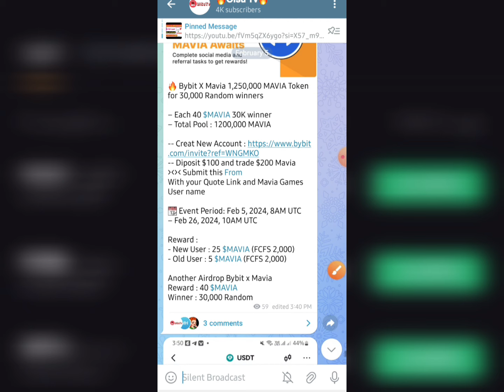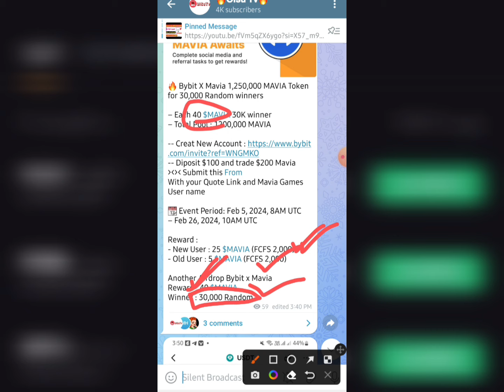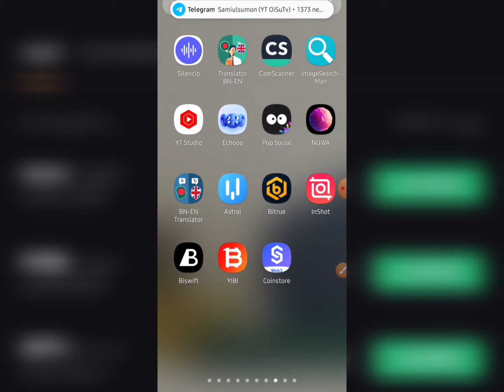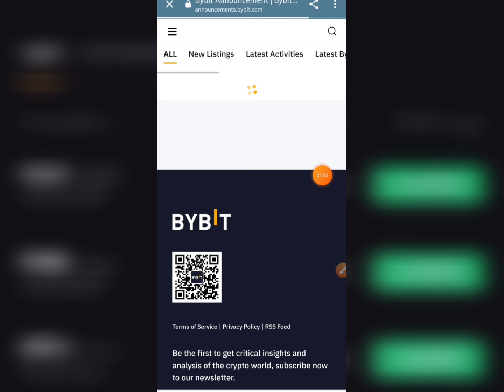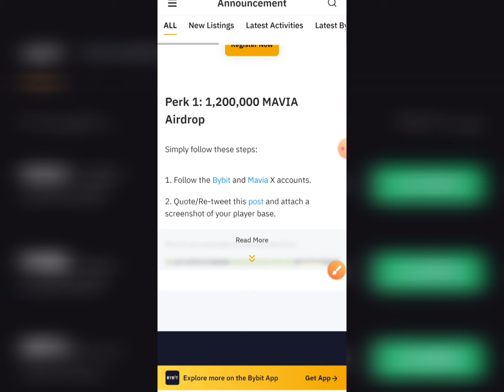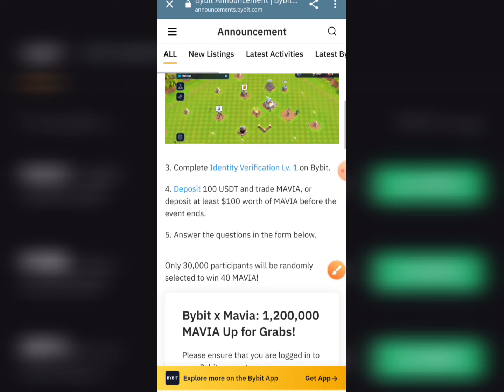Bybit $200 ডলার করে সবাইকে দিচ্ছে😱 Bybit New Airdrop || $170 Sharp Payment Proof